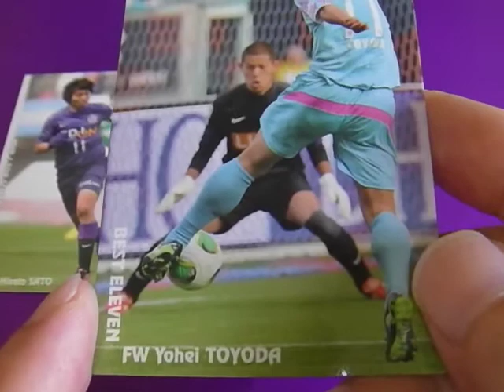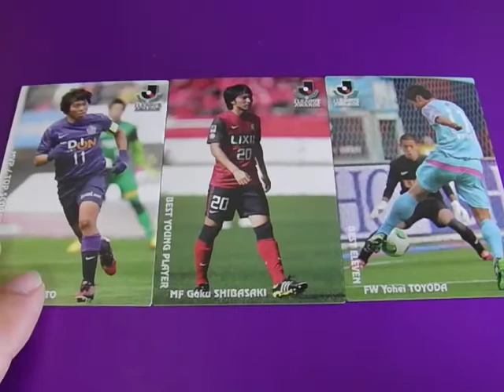豊田陽平 ゴール が話題！★サガン鳥栖 カルビー Ｊリーグチップス サッカー日本代表 2013 第１弾 カード ！Youtube 動画で。ベストイレブン マウスピース 結婚 アーセナル！